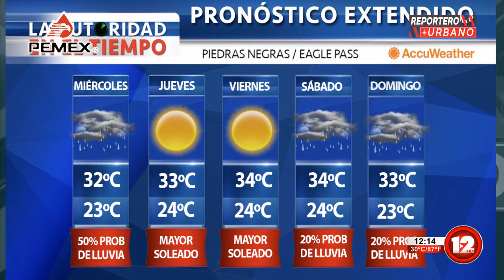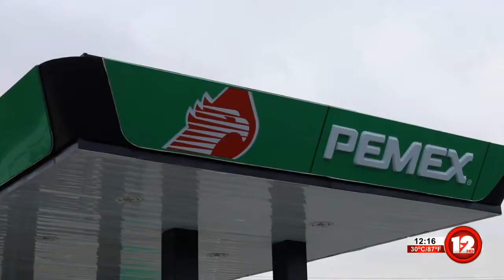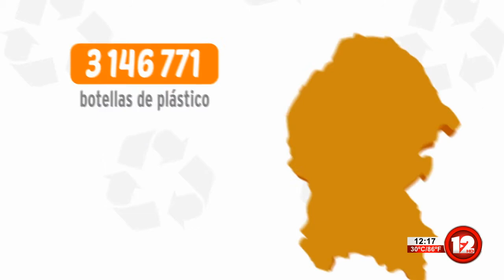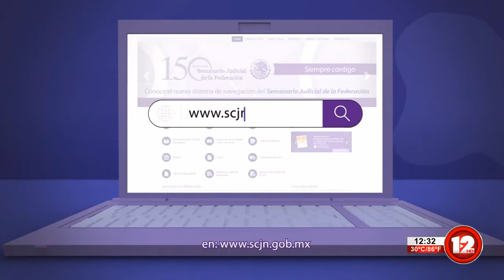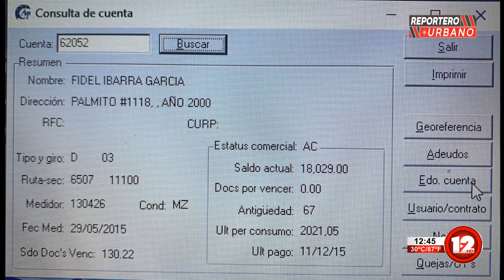REPORTERO URBANO │29 DE JUNIO DEL 2021